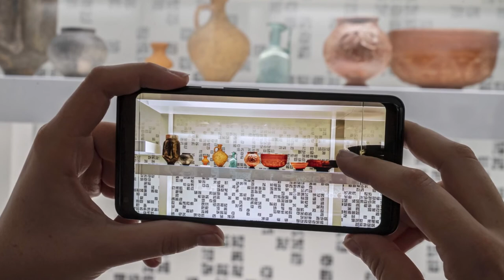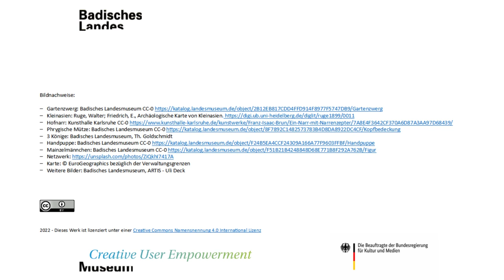CdV BW 2022: Badisches Landesmuseum Karlsruhe | WeltKultur - Global Culture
Coding da Vinci Baden-Württemberg 2022 – Präsentation des Datensets "WeltKultur - Global Culture" / Badisches Landesmuseum Karlsruhe